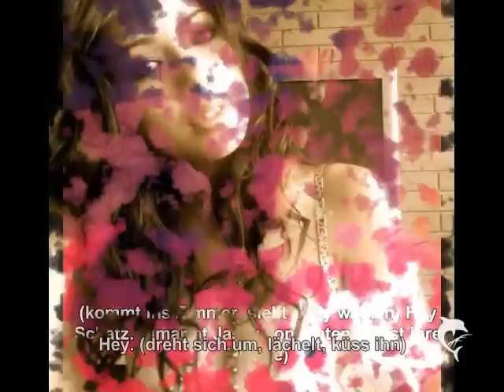When I Look At You #17 (Julena)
Weiter Sweetie...